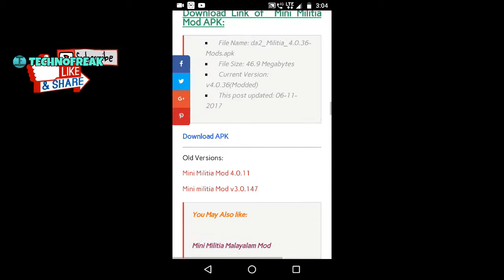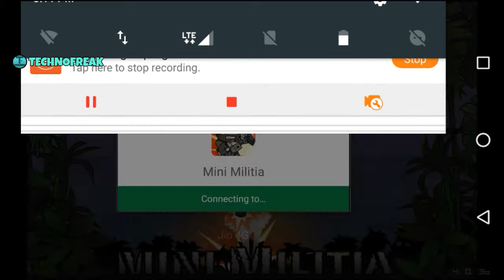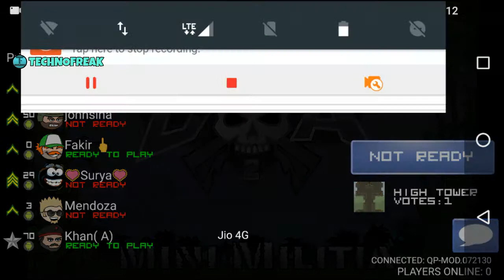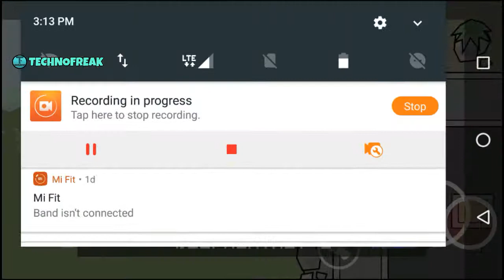mini militia mod apk download new version 4.O.36 and also old version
HI... In this i just show how download a hacked mod new version of mini militia and free flying gas and purchased version of mini militia also all guns and power unlocked ... This all features are just get it free using links in below

also give like and cmt

game link ;

thanks ncs [used audio tracks]